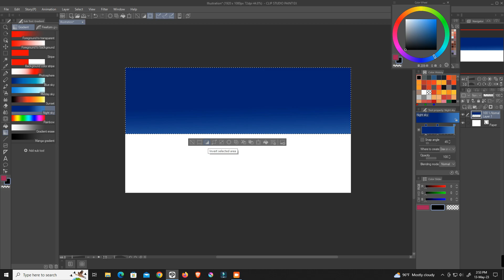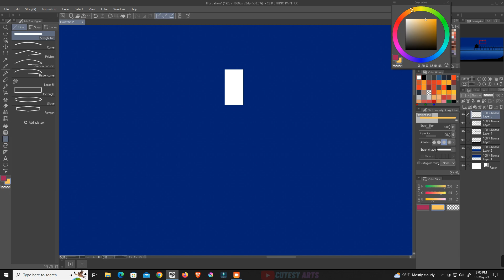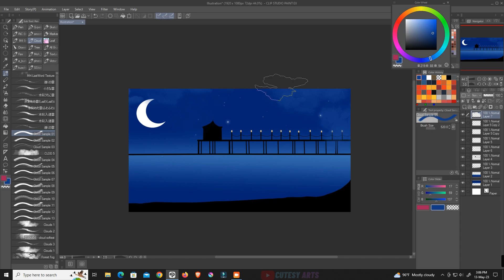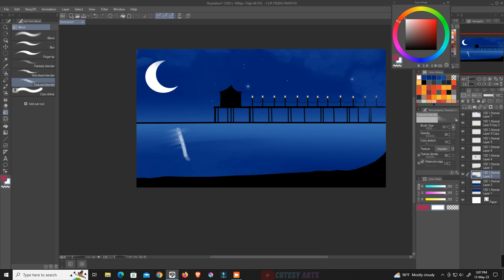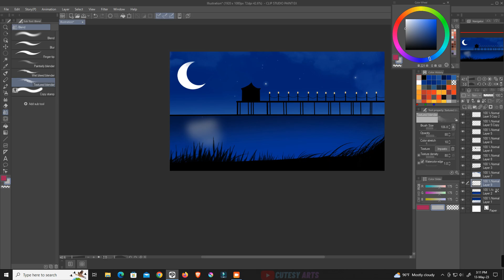Drawing Night Scenery | Digital Painting | Drawing In Clip Studio Paint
Here you can find my art videos Digital painting in clip studio paint. Sometime I use custom brush for speed up my painting. hope so you enjoy this.